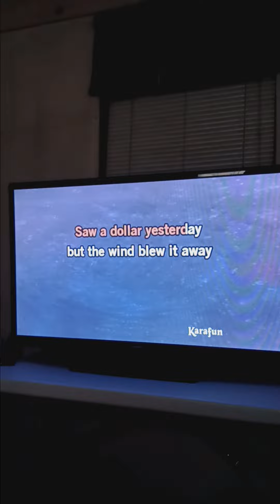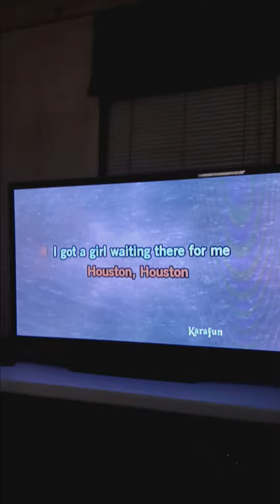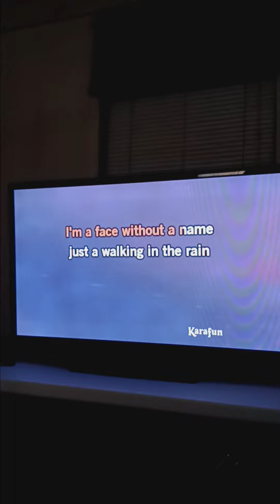Houston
Dean Martin